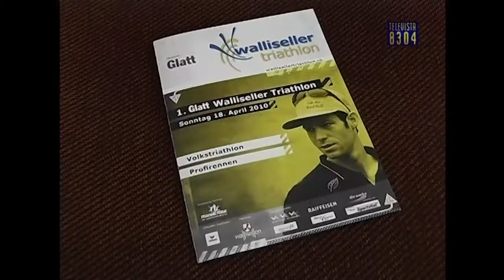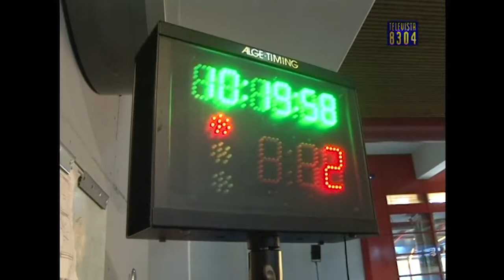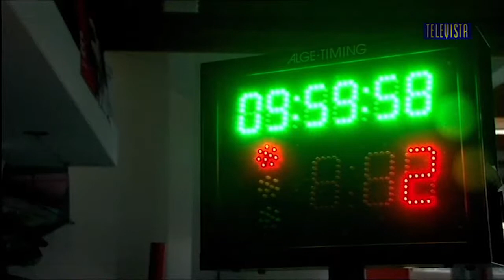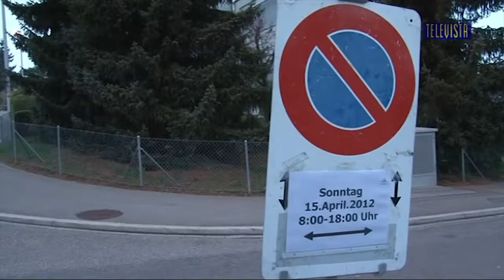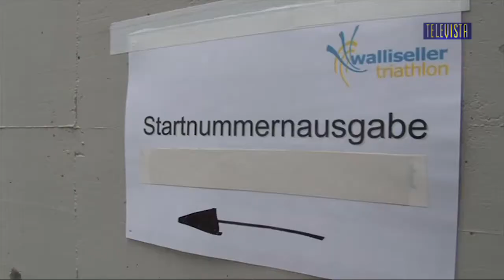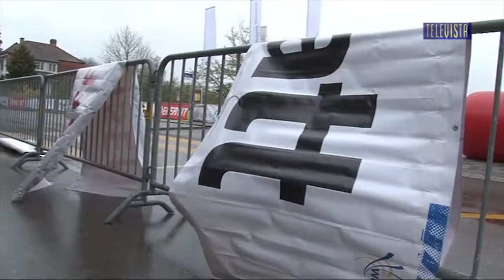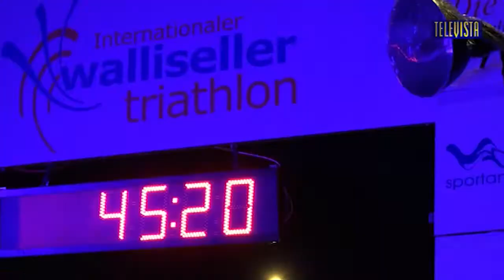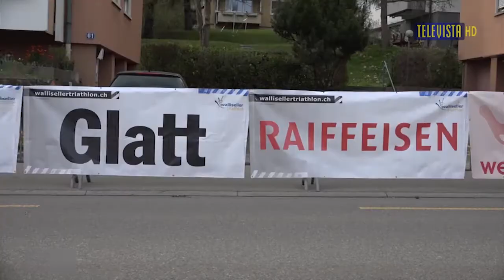Zeitreise 10 Jahre Walliseller Triathlon